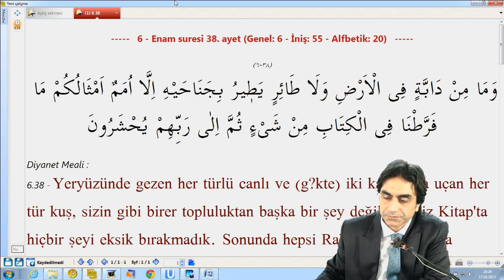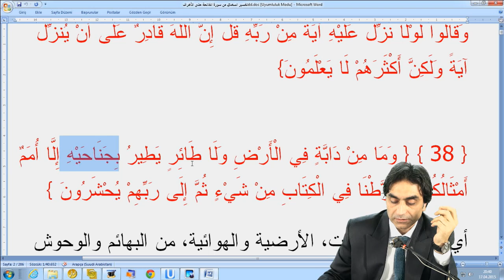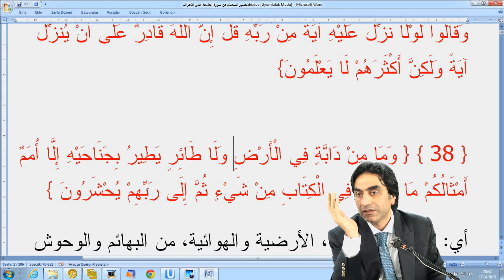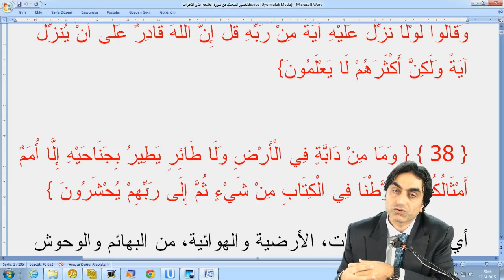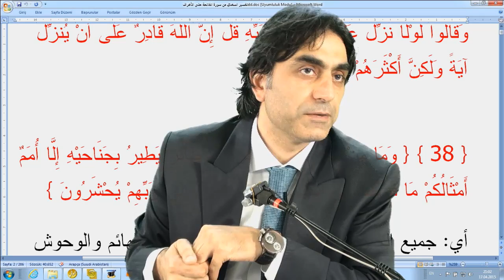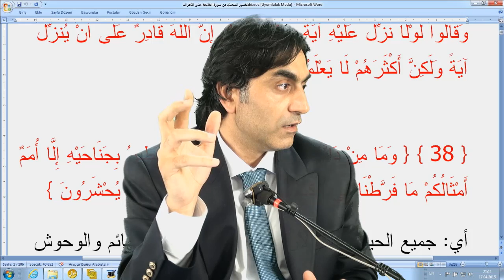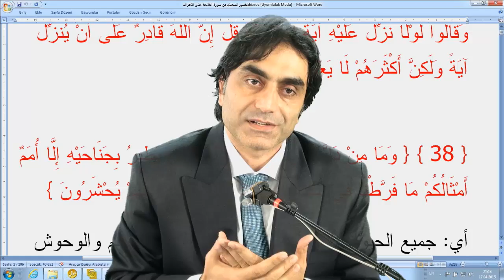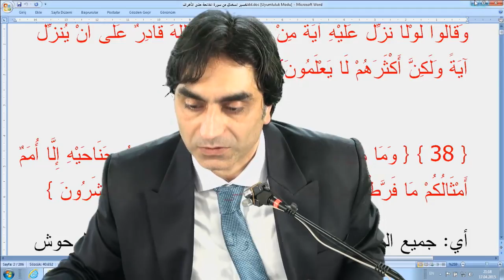17.04.2015 6 – En’am Suresi 38 – 1 Prof. Dr. Halis Aydemir